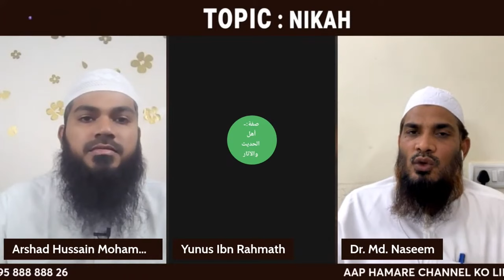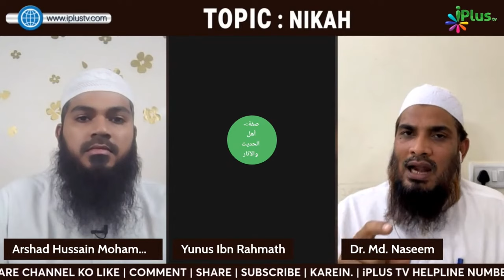Allah Ko Allah Miyan Kehna Kaisa Hai? by Dr. Mohammad Naseem Madani iPlus TV Deeni Q&A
UPI : donateilm@icici